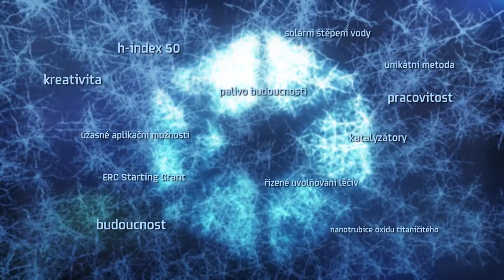Jan Macák – laureát Ceny Neuron pro mladé vědce 2015 v oboru chemie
Laureátem Ceny Neuron pro mladé vědce v oboru chemie se stal doktor Jan Macák. Doktor Macák je spoluautorem světově unikátní metody výroby nanotrubiček oxidu titaničitého.